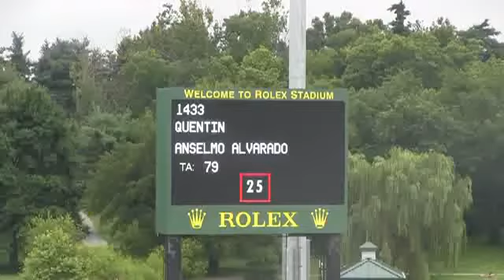Video of QUENTIN ridden by ANSELMO ALVARADO from ShowNet!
QUENTIN ridden by ANSELMO ALVARADO at Kentucky Summer Classic 2013.  This round is from class 431, OPEN JUMPER 1.35m, II sec 1 and finished 17 of 27.